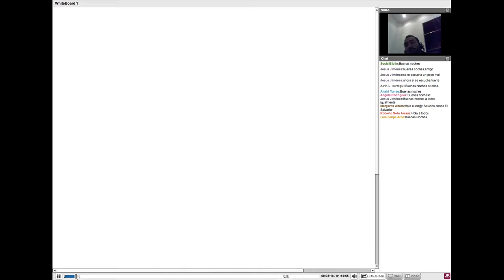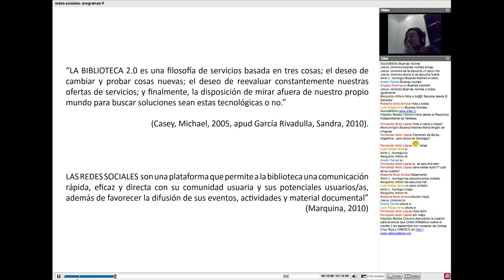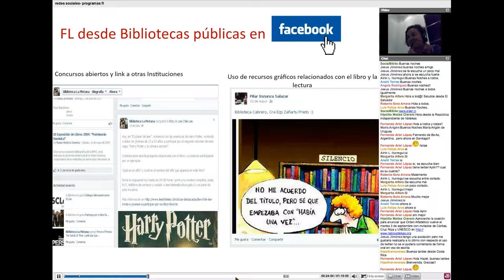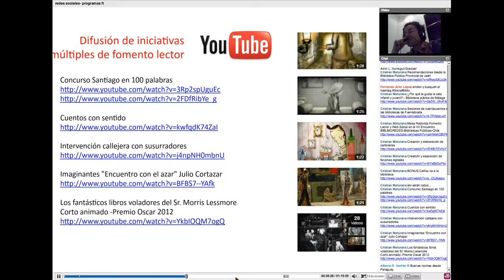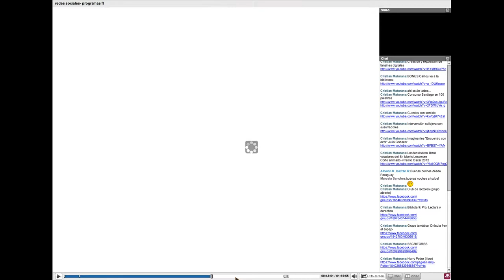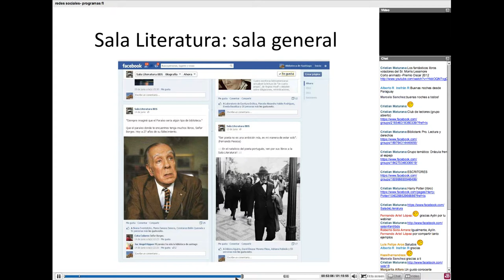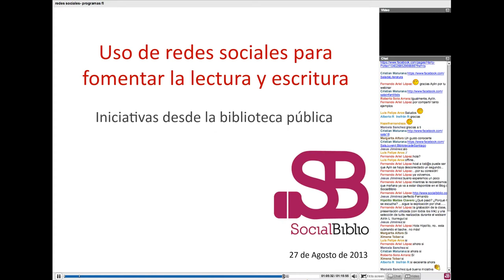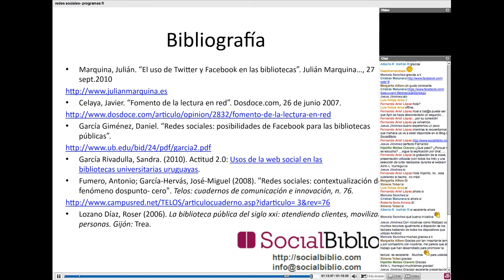27 agosto 2013. Fomento lector y redes sociales: nuevos espacios de conversación.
Charla ofrecida por Aylin Fuentes el 27 de agosto de 2013 en SocialBiblio. Presentado por Cristián Maturana.